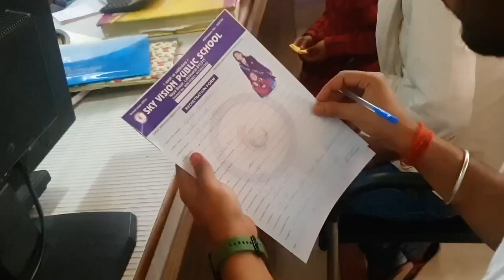Finally !! Kiara Ka Admission Ho Hee Gaya !Vlog No.268